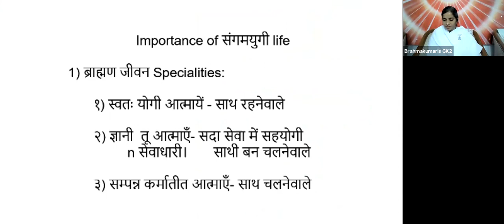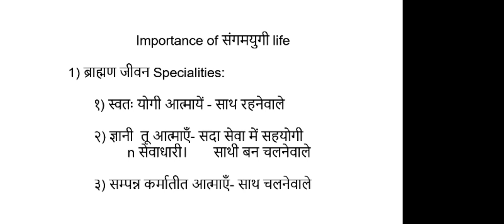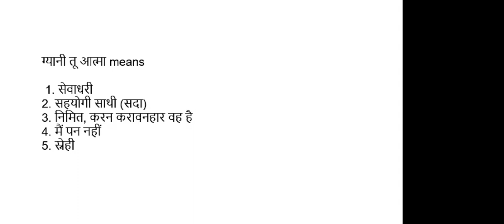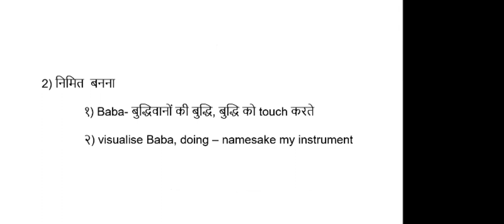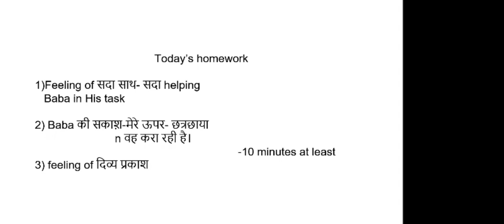19 April - Importance of संगमयुगी Life